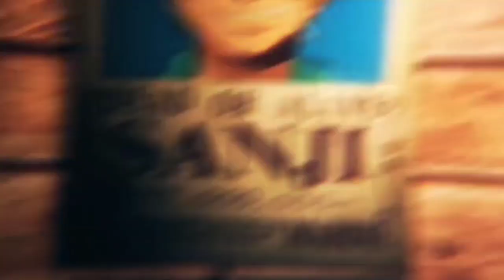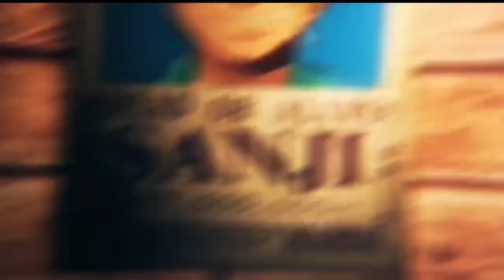Mugiwaras | React Rap do Sanji 👒 | All Blue | (Enygma) | (One Piece)‎ [GC] {Inuzukk}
me chamo Inuzukk e aqui todos os sabados e Terças as 13:00h temos videos de react e anime, se inscreve para receber todas as novidades.

use esse app e ganha uma renda extra